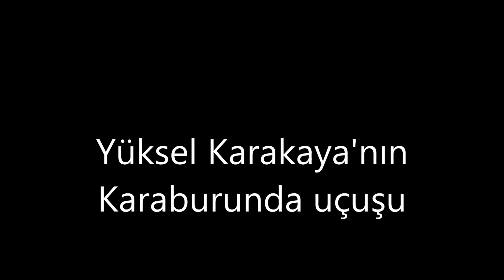Yüksel KARAKAYA'nın Karaburunda uçuşu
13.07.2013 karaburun